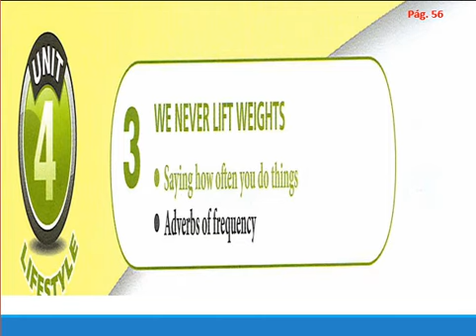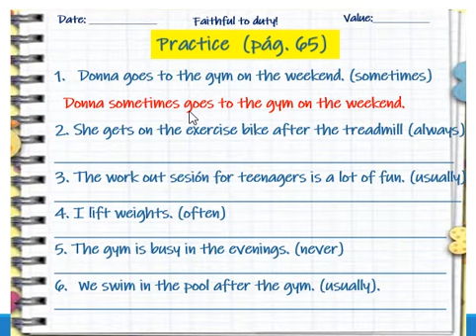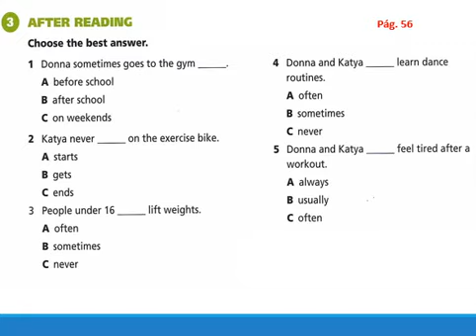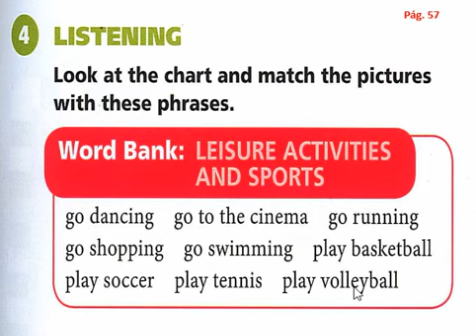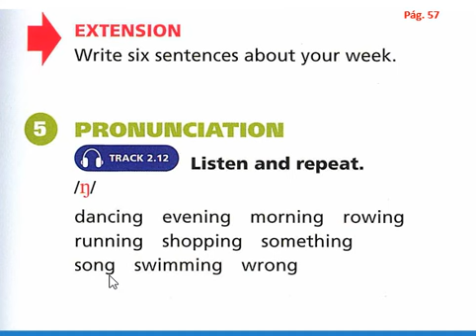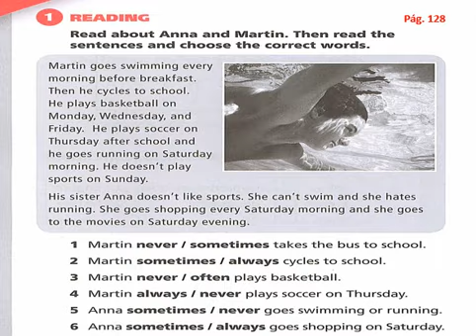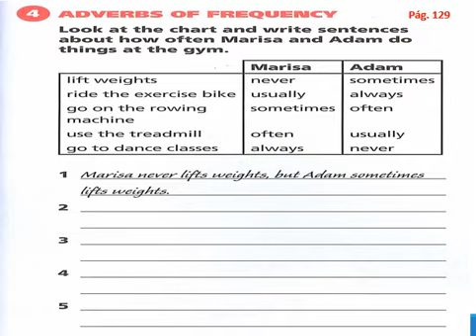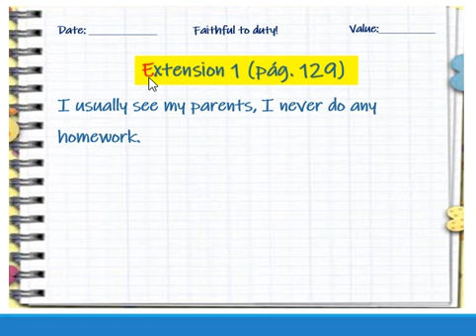PRIMEROS Unit 4 Lesson 3